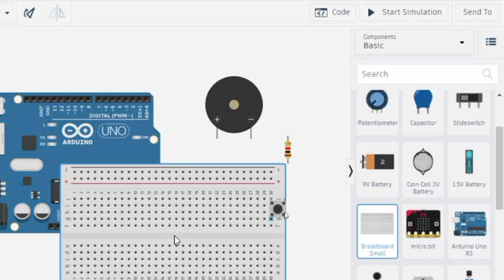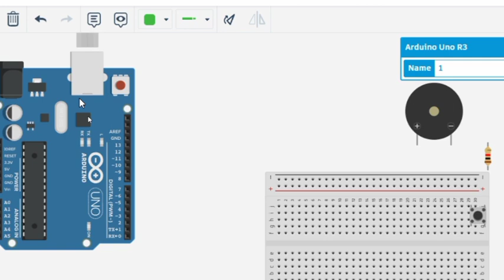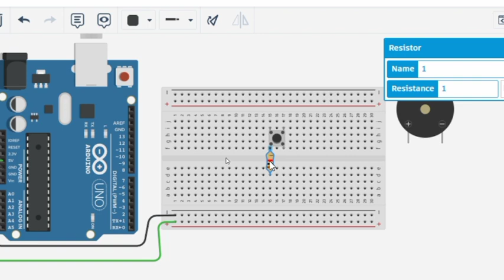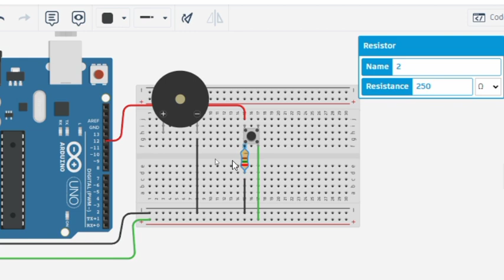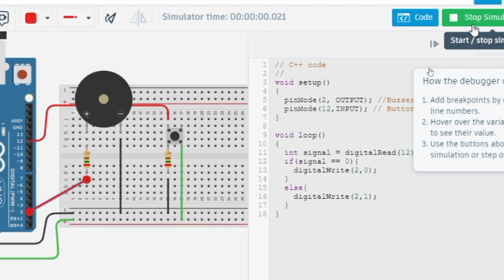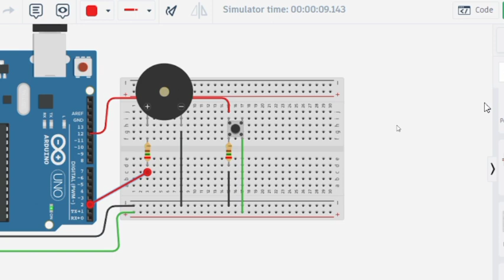interface buzzer with button on arduino board || @vt82 arduino class day 9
O-Level M4-R5 Full Course Video Lecture and PDF Notes Full FREE
O-Level M4 R5 | LED Blinking Program Introduction to Arduino UNO Board | Lecture 21 | UPCISS
| UPCISS

Arduino Uno Super Starter Kit buy link